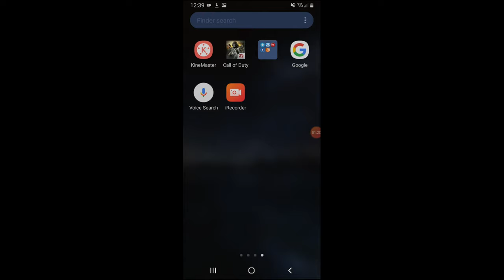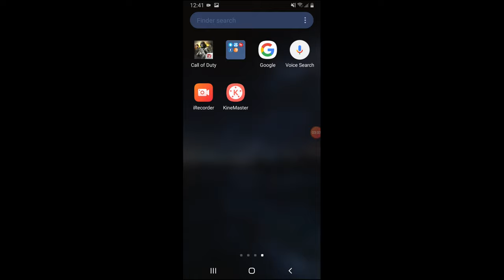Kinemaster Pro 2020, NO WATERMARKS, UNLOCK ALL FEATURES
Kinemaster Pro, NO WATERMARKS, UNLOCK ALL FEATURES.